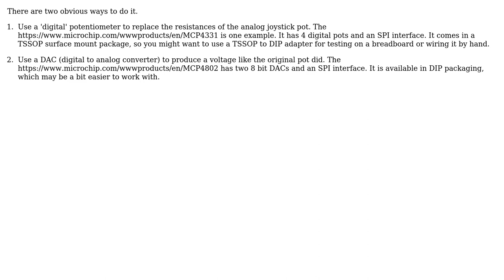Electronics: Need to hack joystick so I can simulate its input from raspberry pi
With thanks & praise to God, and with thanks to the many people who have made this project possible! | Content (except music & images) licensed under CC BY-SA | Music | Images & others | With thanks to user Dom user Bruce Abbott and the Stack Exchange Network Trademarks are property of their respective owners. You are responsible for your own actions.